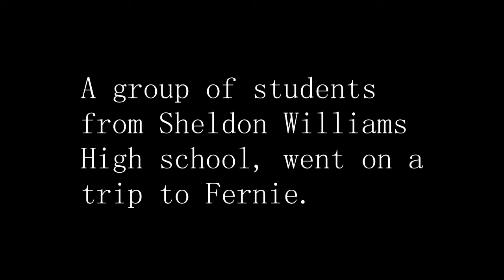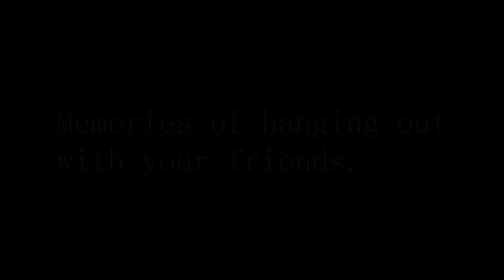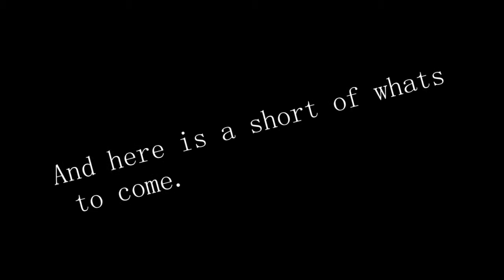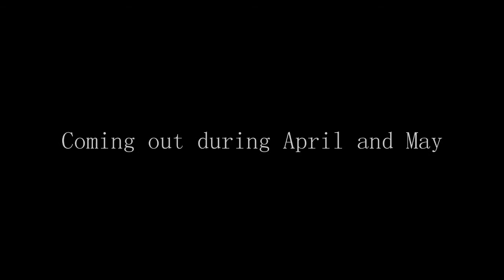Fernie Vlog trailer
Just a quick trailer to a beginners vlogging experience. Next years will hopefully be better.